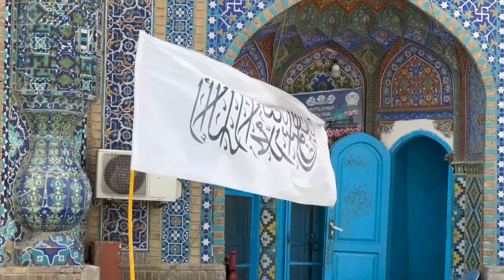ಆಫ್ಘಾನಿಸ್ತಾನದ ಹೆಂಗಸರನ್ನ ಕಂಡೆ.!🧕| Blue Lake | Afghanistan | Dr Bro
In this Video I Explored Band-e Amir National Park . Afghanistan established its first national park on April 22, 2009, to promote and protect the natural beauty of a series of intensely blue lakes created by natural dams high in the Hindu Kush. Band-e-Amir lake is a chain of six lakes in the mountainous desert of central Afghanistan.
Boating in Band-e-Amir is a chain of six lakes in the mountainous desert of central Afghanistan.
The Hazrat Ali Mazar , located in Mazar-i-Sharif, Afghanistan, is a mosque which Sunni Muslims believe contains the tomb of Ali ibn Abi Talib. Sunnis regard Ali as their Fourth Rightly Guided Caliph and they pay tribute to Ali's shrine every year.  In the 15th century, Timurid Sultan Husayn Bayqarah Mirza built a mosque over the tomb of Hazrat Ali. It is by far the most important landmark in Mazar-i-Sharif and it is believed that the name of city originates from this shrine.